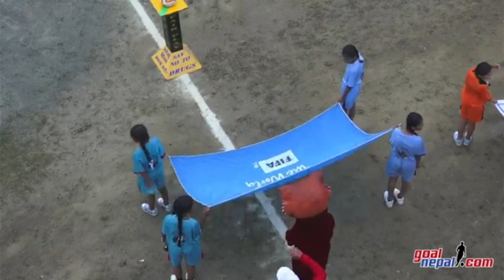# Gold Cup Final 2024/Morang Vs Sirahh”👍”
Hi" lam a new Vlogger, I Vlogging video of Natural beauty scenery of village, Adventure, Funny, Awareness videos and also making videos of knowledgeble, as wel as reality stories, I hope such vlog may gave you fully enjoy and fresh also gaining little knowledge, If you found any lack in my shooting, than write comment, n advice must be sent in my box, I doing my best, (please subscribe and share my channel) if you do so, your little support may helps to grow my channel, I will trying to bring different types of videos for you, Thanks"❤️🙏